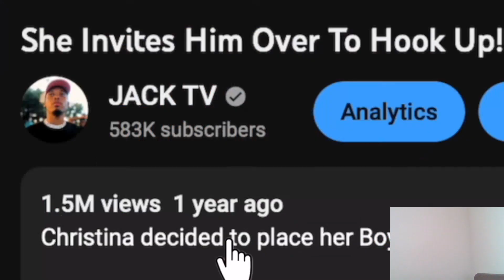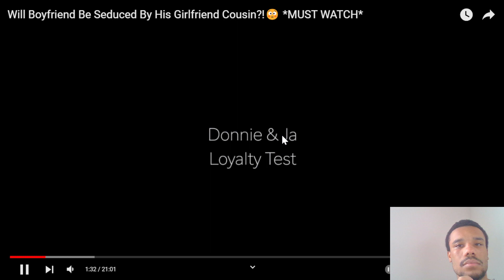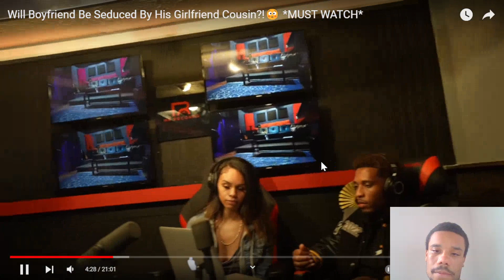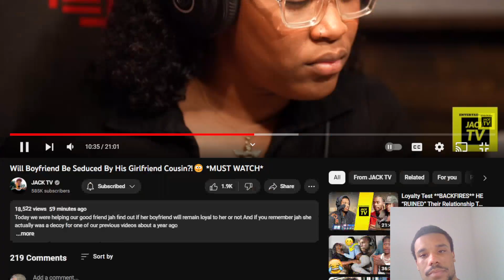Reacting to Will Boyfriend Be Seduced By His Girlfriend Cousin?!😳 *MUST WATCH*